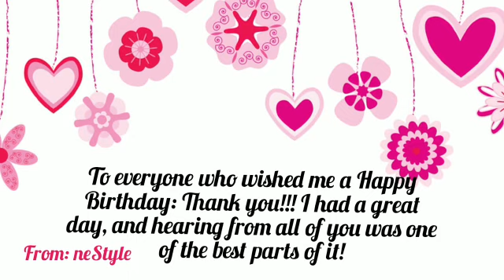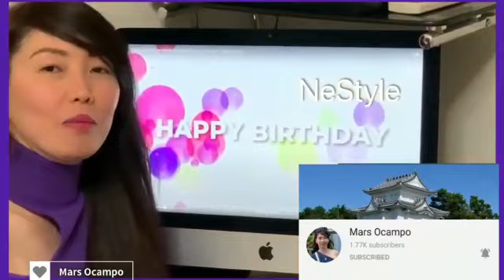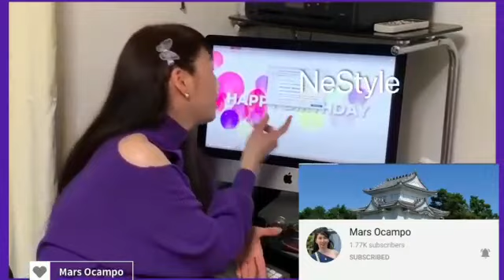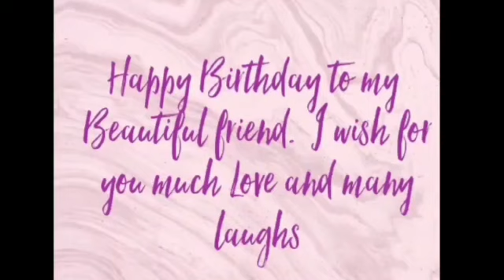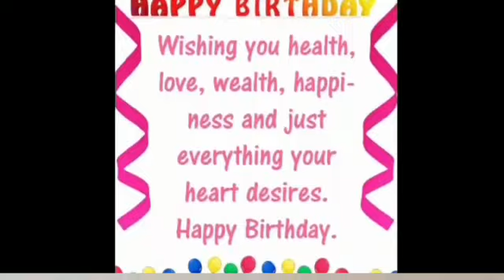Birthday greetings from my Y.T Friends| part-1| neStyle🇵🇭🇺🇲😍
Good day mga ka neStyle.
Be happy and be positive po tayong lahat.